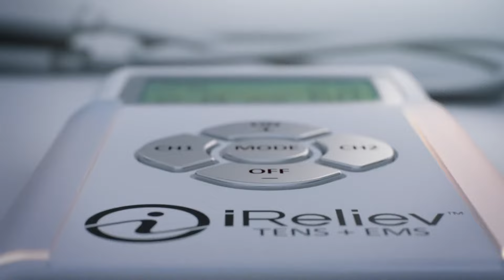Get rid of your pain with our portable TENS + EMS System.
Don’t let pain slow you down. At nearly the footprint of a credit card, the iReliev TENS + EMS system makes it easy to get fast, effective relief and muscle conditioning throughout your day.